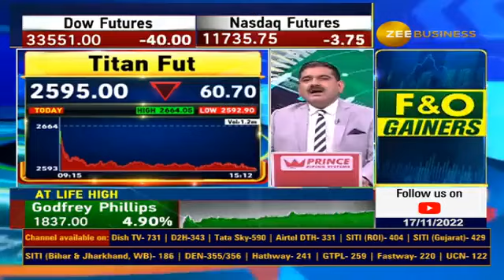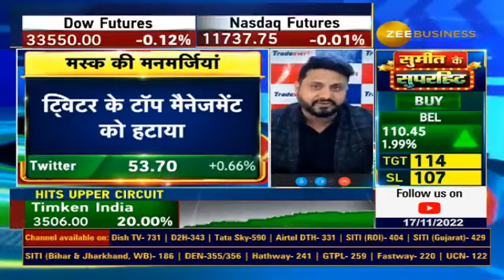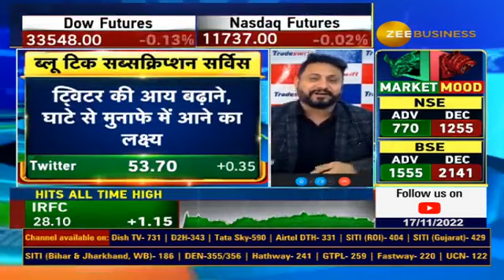Elon Musk will restart Twitter BlueTick service from 29 November, watch details in this video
कई फर्जी अकाउंट से फेक ट्वीट के बाद बंद की थी सर्विस❌

एलन मस्क ने ट्विटर के टॉप मैनेजमेंट को क्यों हटाया❓

जानिए पूरी डिटेल्स आशीष से